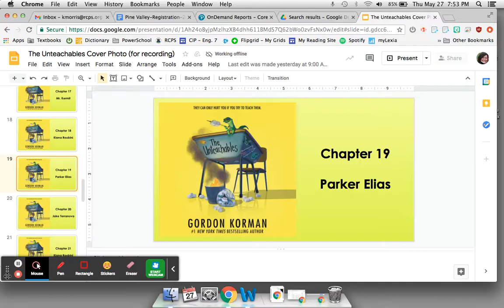The Unteachables, Chapter 19